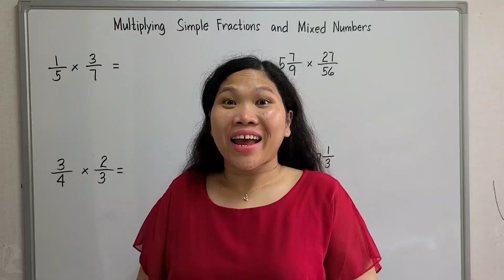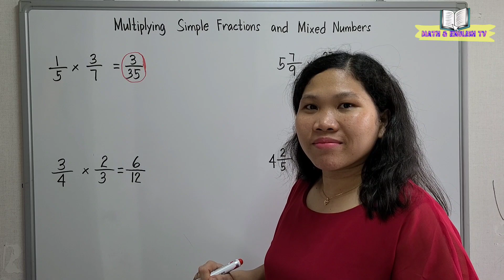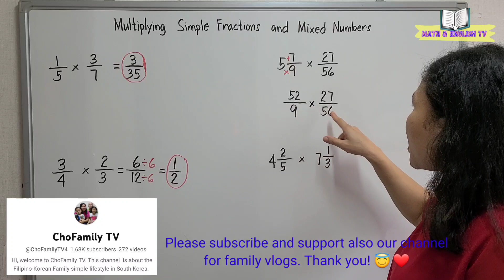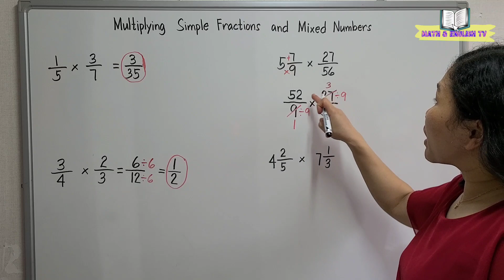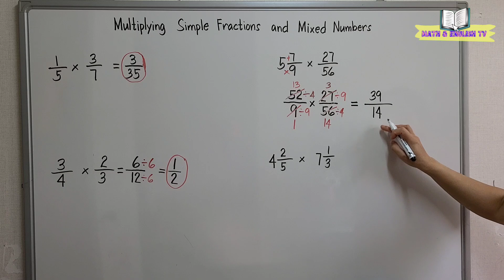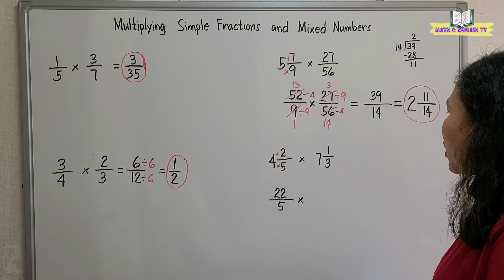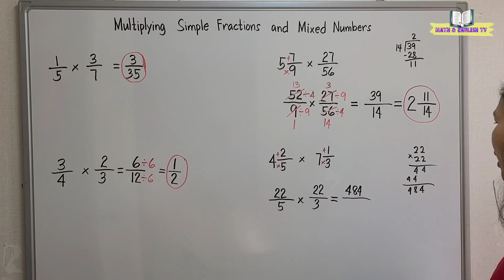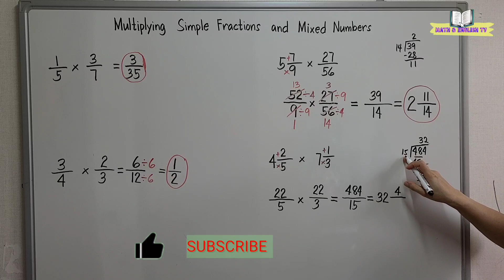Multiplying Simple Fractions and Mixed Numbers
Sa video na ito ay ituturo ko sa inyo ang pag multiply ng simple fractions at mixed numbers step by step.

God bless!

multiplies simple fractions and mixed fractions
multiplies simple fractions and mixed fractions grade 6
multiplying simple fractions and mixed fractions
multiplying simple fractions and mixed fractions and whole numbers
multiplying simple fractions and mixed fractions grade 6
multiplying simple fractions grade 6
multiplying simple fractions tagalog
multiplying simple fractions and mixed numbers tagalog
multiplying simple fractions and whole number
multiplying mixed numbers and whole numbers
multiplying fractions and mixed numbers
how to multiply mixed numbers
how to multiply mixed fractions
how to multiply fractions
how to get the product of mixed fractions
how to get the product of mixed numbers
how to find the product of mixed fractions
how to find the product of mixed numbers
how to get the product of fractions
how to find the product of fractions
process in multiplying mixed numbers
process in multiplying mixed fractions
process in multiplying fractions
steps in multiplying mixed numbers
steps in multiplying mixed fractions
steps in multiplying fractions
how do you multiply mixed numbers step by step
how do you multiply mixed fractions step by step
how to multiply whole numbers and mixed numbers
how to multiply whole numbers and mixed fractions
how to multiply whole numbers and mixed numbers step by step
how to multiply fractions and whole numbers
steps in Multiplying whole numbers and mixed numbers
how to multiply simple fractions and mixed fractions
how to multiply simple fractions and mixed numbers
how to multiply fractions and mixed numbers
how to multiply fractions and mixed numbers step by step
how to multiply whole numbers and mixed numbers easily
how to multiply whole numbers and mixed fractions easily
how to multiply fractions and mixed numbers easily
steps in multiplying fractions and mixed numbers
step by step process in multiplying fractions and mixed numbers